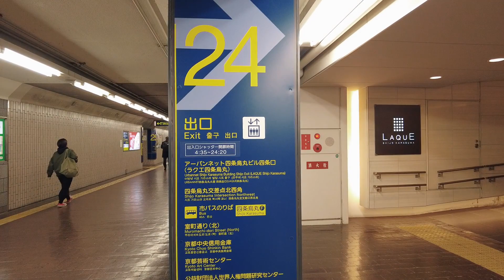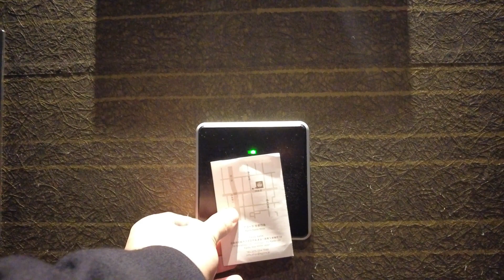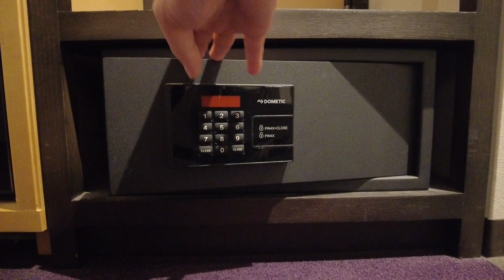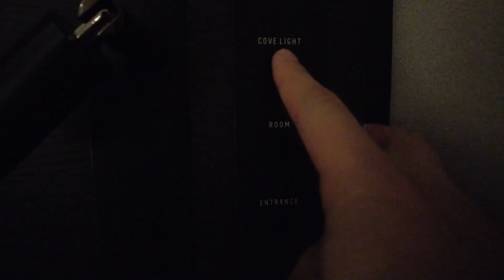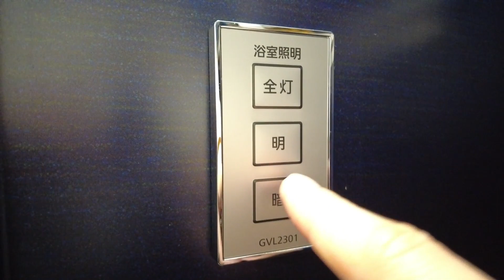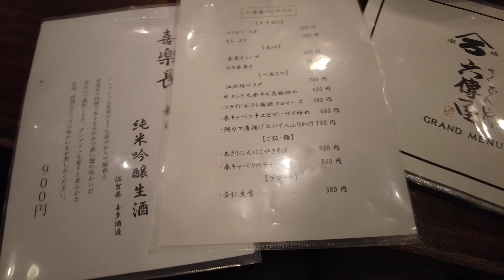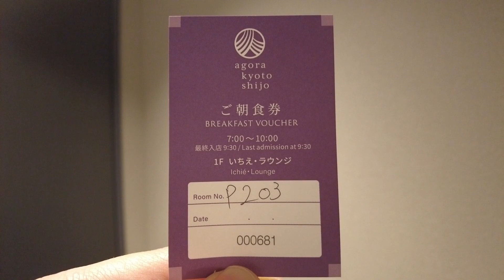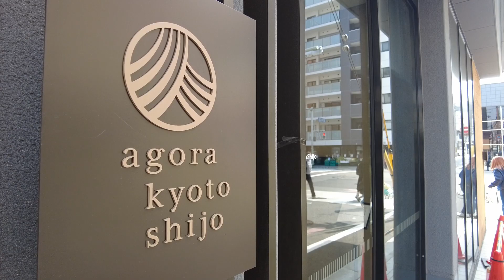$42 "Kyoto's best" Good value for the price hotel!｜🛌😴 Agora Kyoto Shijo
I stayed at a hotel in Kyoto that has been talked about as being reasonably priced and equipped with the latest facilities.
It is a completely private room with a key, so you can spend your time with peace of mind.
The location makes it easy to go sightseeing, so if you want to stay in Kyoto cheaply, this hotel is recommended.

🚶‍♀️Access
● "Agora Kyoto Shijo": 7 minutes on foot from Hankyu Karasuma Station🚃
(MAP):shorturl.at/hkG68
*The video shows a 9-minute walk, but the above is from the official website.

💰Price
●5,500JPY
*The price is the discount price of "Rakuten Travel".
*Prices change depending on the season.

😊 Popular related videos on this channel 😊
Cheaper than a capsule hotel⁈Cheap hotel in Kyoto with amazing free service｜😴🛏 AMANEK Kyoto Kawaramachi Gojo
●Cheap capsule hotel in Kyoto with fully private rooms with lock｜😴🛏 THE POCKET HOTEL Kyoto Shijo Karasuma
●Cheap capsule hotel with many free services｜Inn where you can feel at ease even though it doesn't have private rooms with locks♪

🕛Contents📺
0:00 Head to the hotel from Hankyu Karasuma Station🚉
0:53 Arrive at hotel, use lounge🥃
2:27 Room introduction🛌
9:09 Stroll through the streets of Kyoto at night🚶‍♀️
10:41 Dinner 🍴
12:54 Relaxing time at the hotel🛌
13:41 Wake up, breakfast, check out🚶‍♀️

*The amount is at the time of shooting. Subject to change.
* We are using the facility and shooting after thorough infection prevention measures.